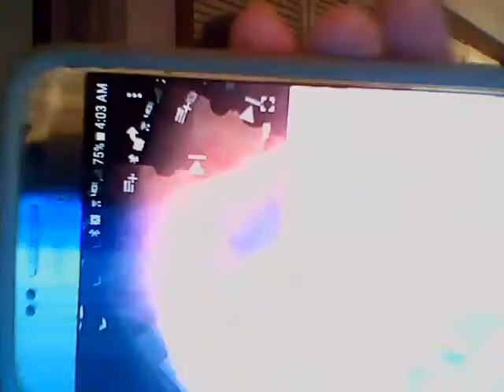Cinderella: A Dream Is Wish Your Man Makes